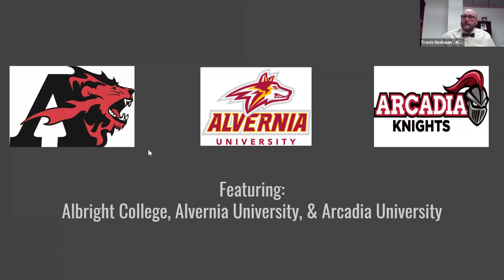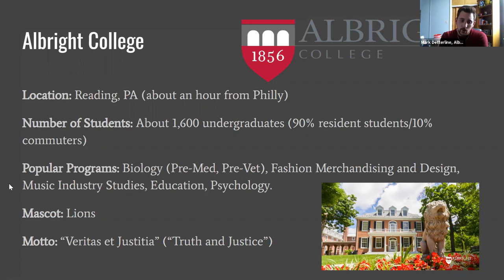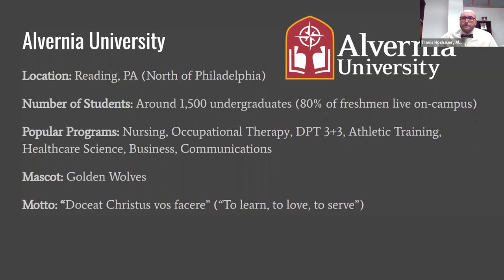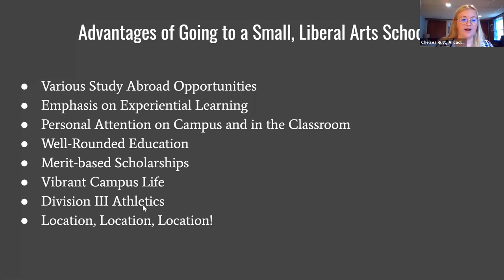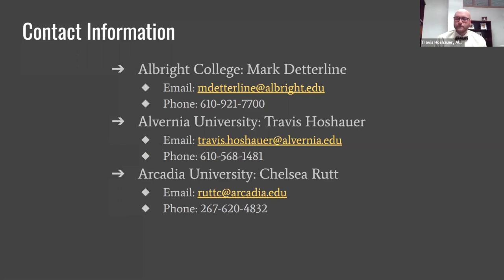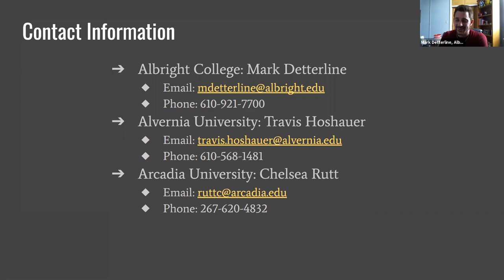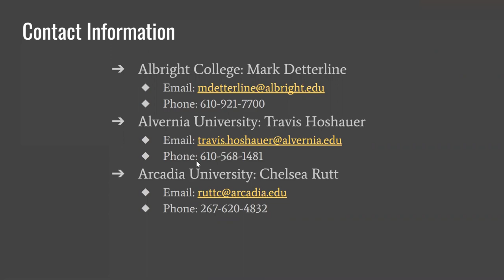Small, private, liberal arts colleges in PA - PACAC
"Attending a small, private, liberal arts college will mean that you're more than just number. Learn how you can take advantage of a more personal learning environment and the opportunities available to you at a number of institutions in Pennsylvania, including Arcadia University, Albright College and
Alvernia University."